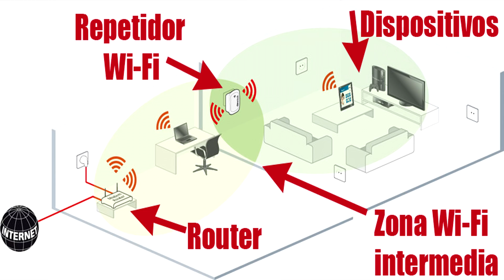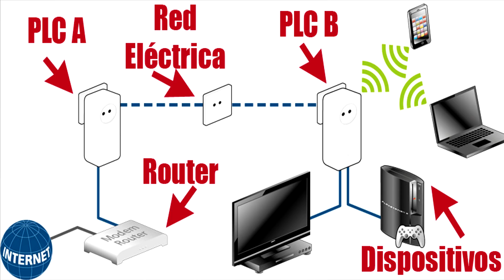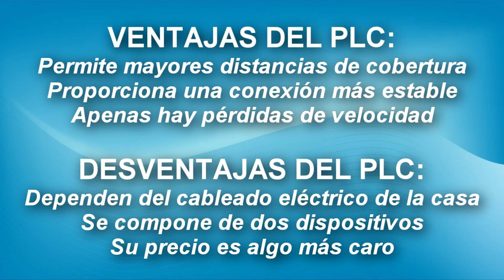PLC vs. Repetidor WiFi ¿Cuándo es mejor usar uno u otro? | Powerline o Extensor de cobertura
- PLC vs. Repetidor WiFi ¿cual es mejor?, Que es un plc y para que sirve.

Un vídeo sobre las diferencias entre un repetidor WiFi y un PLC, descubre que ventajas y desventajas tiene cada uno, y resuelve tus dudas. Powerline o Extensor de cobertura Wi-Fi.

PLC son las siglas de "Power Line Communications".

Traducido al español, significaría algo así como "comunicaciones mediante línea de potencia " y se refiere a diferentes tecnologías que utilizan las líneas de transmisión de energía eléctrica convencionales para transmitir señales. Es decir, la tecnología PLC aprovecha la red eléctrica para convertirla en una línea digital de alta velocidad de transmisión de datos, permitiendo, entre otras cosas, el acceso a Internet mediante banda ancha.